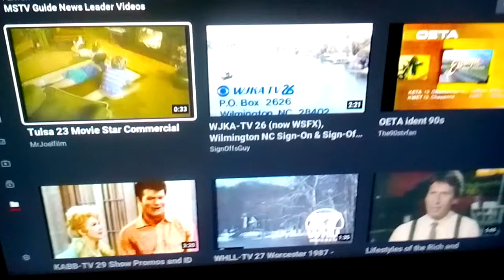Tulsa 23 There's Only One...